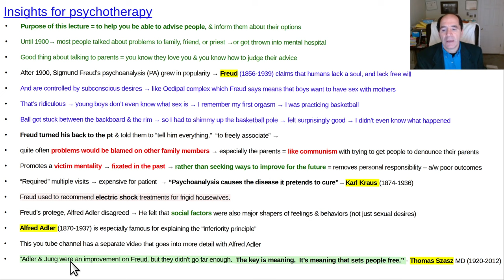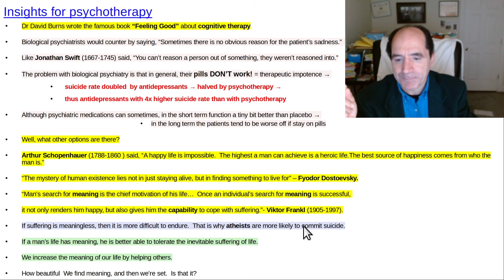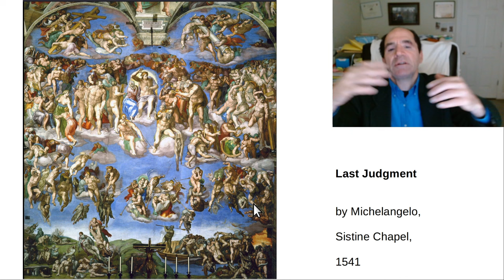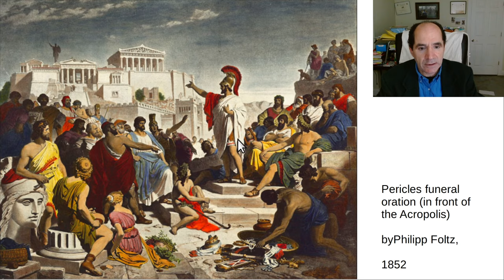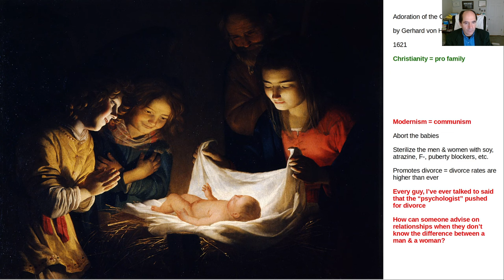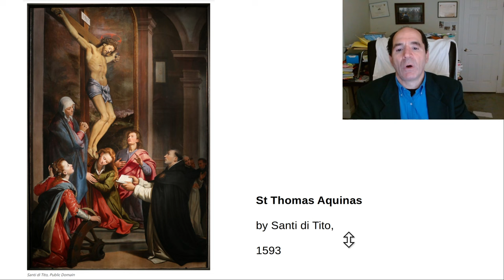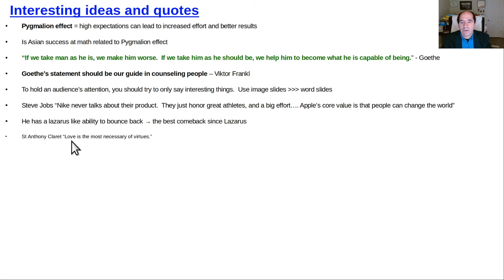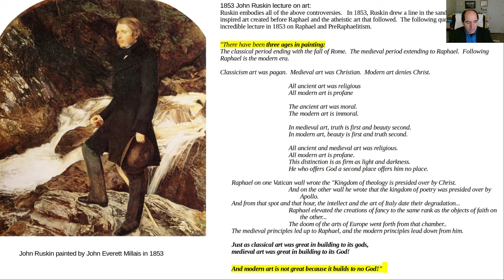Is psychology a joke?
I know a lot os psychologists who are nice & who really try to help their patients;  however, psychology has some MAJOR problems.  Psychology has no moral foundation.  It can't answer simple questions like:  what is good?  what is bad?  moral vs immoral?  what's diff between a man and a woman?  what is good painting, sculpture, architecture, literature?  who is a good role model?  what is a good life?  what is the meaning of life?  what is the purpose of life?  Christianity can easily answer all of these questions.  Why is Christianity the BEST at painting, sculpture, architecture, literature, science, medicine, charity, etc?  Maybe it's because Christianity has the best metaphysics = it's correct about humans = it brings out the best in humans. Yes, of course, the average Christian is a low IQ functional illterate;  it has to be that way;  Christianity provides them a place where they can thrive.  It accepts everyone.  Anyone can be a Christian.  It's the most tolerant group in the world.